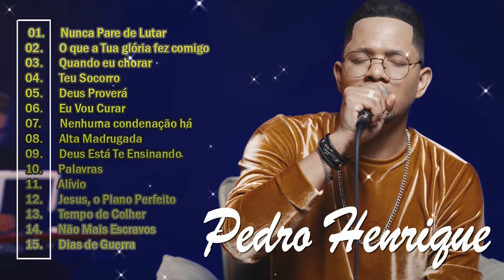Pedro Henrique || As melhores e mais tocadas, seleção gospel de ouro só as tops de 2022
🚫 Se você tiver algum problema com questões de direitos autorais ou perguntas, não hesite em entrar em contato conosco por e-mail e responderemos dentro de 48 horas - 💌 canal
gospel
musicas evangelicas
ouvir musicas
hinos evangelicos
louvores
musicas gospel para ouvir
hinos gospel
ouvir musicas evangelicas
cantores gospel
musicas evangelicas para ouvir
louvores evangelicos
louvores gospel
gospel musicas
cantores evangelicos
letras de musicas gospel
musicas evagelicas
ouvir musicas gospel
playback gospel
gospel
musicas evangelicas
ouvir musicas
hinos evangelicos
louvores
hinos gospel
ouvir musicas evangelicas
cantores gospel
louvores evangelicos
musicas evangelicas
gospel musicas
hinos evangelicos para ouvir
musicas religiosas
alessandro campos
ouvir musicas evangelicas
cantores gospel
louvores evangelicos
louvores gospel
gospel
musicas evangelicas
ouvir musicas
hinos evangelicos
louvores
hinos gospel
ouvir musicas evangelicas
cantores gospel
louvores evangelicos
musicas evangelicas
gospel musicas
cantores evangelicos
musicas evagelicas
ouvir musicas gospel
playback gospel
musicas religiosas
alessandro campos
musicas gospel
hino de fogo
edificam
padre marcelo
samuel mariano
música gospel
gospel
musicas evangelicas
ouvir musicas
hinos evangelicos
louvores
cantores gospel
louvores evangelicos
louvores gospel
gospel musicas
cantores evangelicos
musicas evagelicas
ouvir musicas gospel
playback gospel